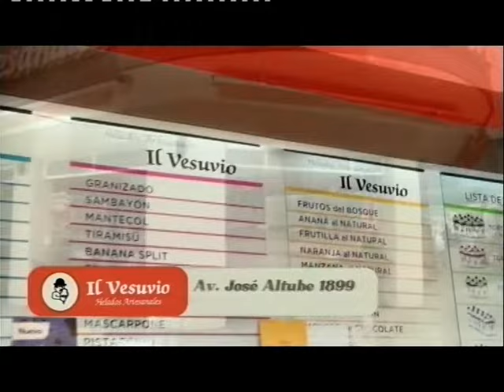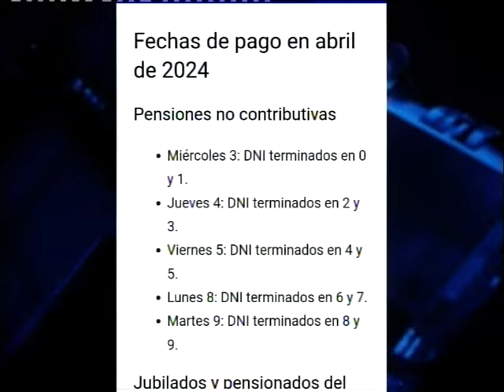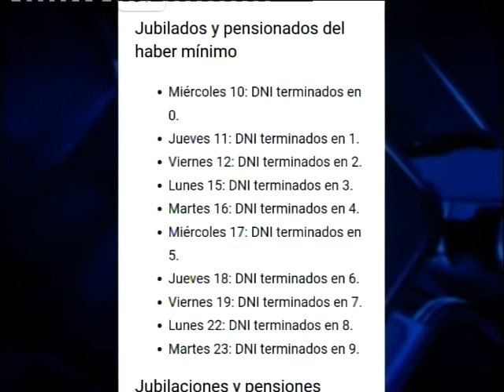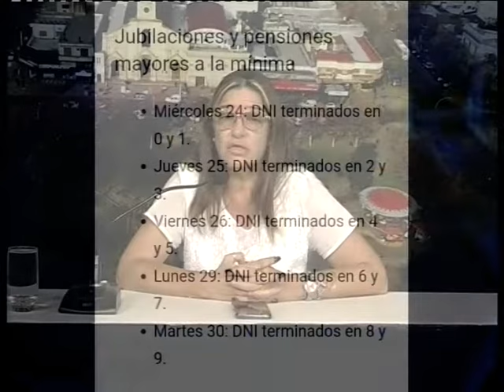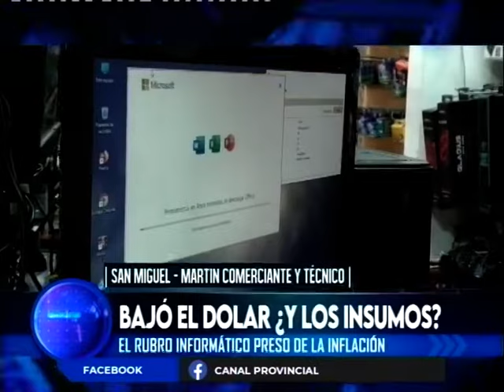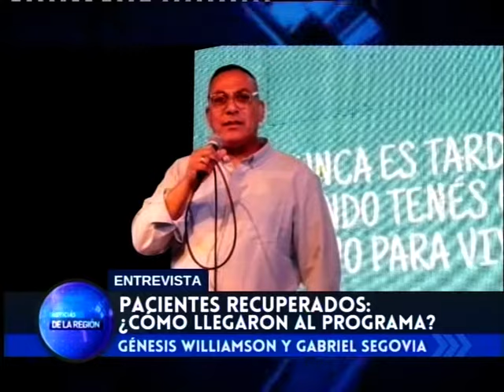NOTICIAS DE LA REGIÓN 27-03-24